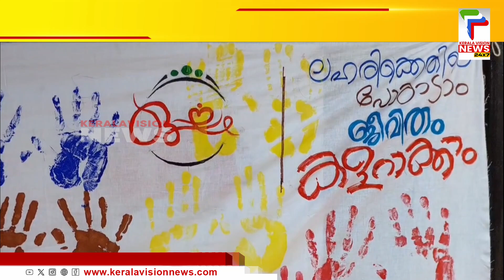കളര്‍ ക്യാന്‍വാസുമായി വിദ്യാര്‍ത്ഥികള്‍ ലഹരിക്കെതിരെ |MALAPPURAM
മലപ്പുറത്ത് ലഹരിക്കെതിരെ ബോധവത്ക്കരണ കളര്‍ ക്യാന്‍വാസുമായി വിദ്യാര്‍ത്ഥികള്‍. തൃക്കണാപുരം എ. എല്‍.പി.സ്‌കൂളിലെ വിദ്യാര്‍ത്ഥികളാണ് ലഹരിക്കെതിരെ കളര്‍ ക്യാന്‍വാസ് ഒരുക്കിയത്.

About COA